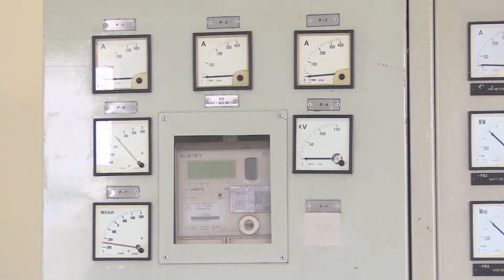Free Stock Footage | PM House And ELECTRICITY | ABCD Block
PM House And ELECTRICIT